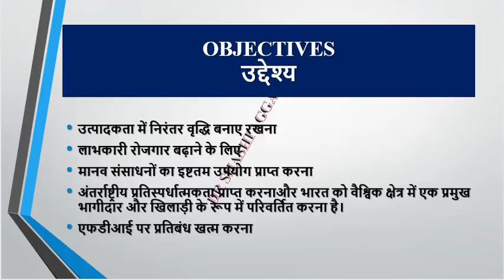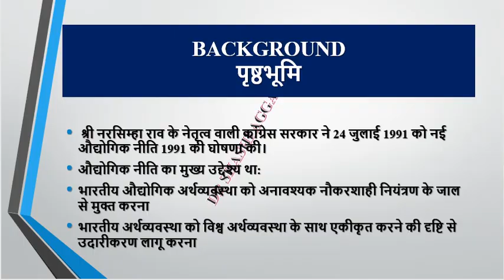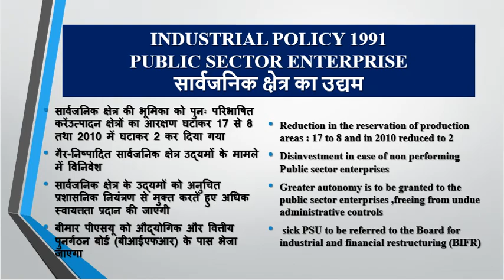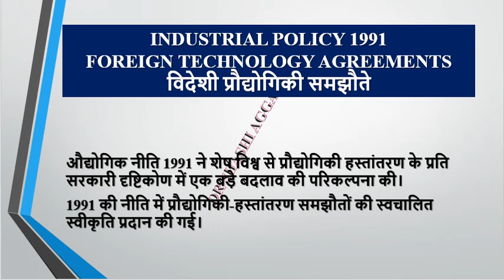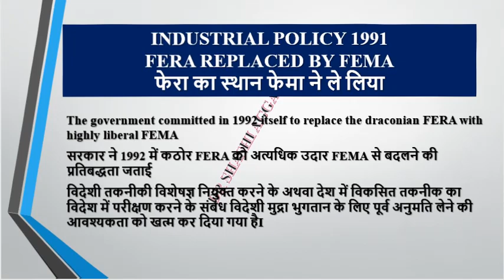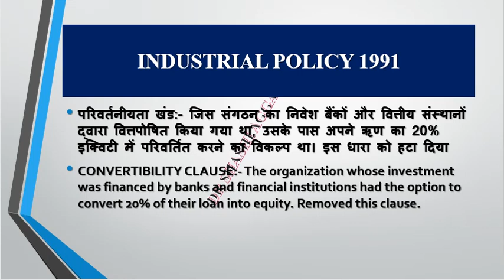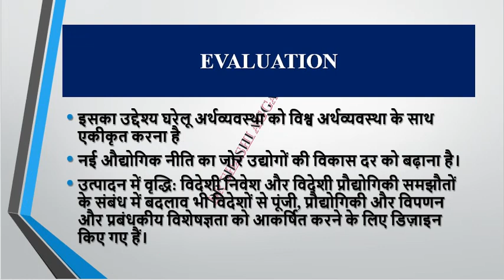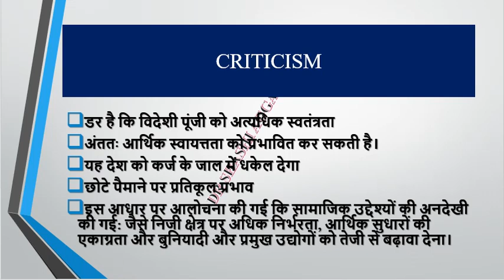INDUSTRIAL POLICY 1991 IN HINDI/नई औद्योगिक नीति 1991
औद्योगिक नीति एक ऐसी नीति है जिसके सहायता से सरकार विकास प्रक्रिया में भाग लेती है
औद्योगिक नीति से मतलब उन विभिन्न सिद्धांतों तथा क्रियो से है जो कि देश के औद्योगीकरण की सहायता के लिए बनाए तथा बनाए जाते हैं I